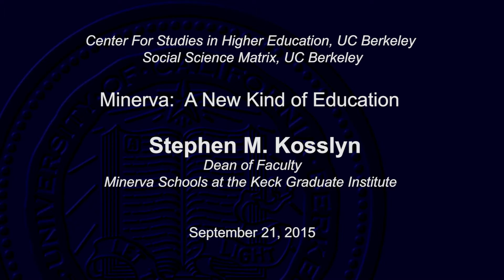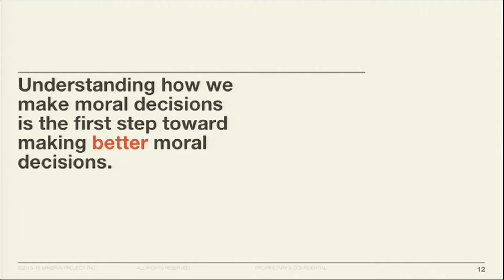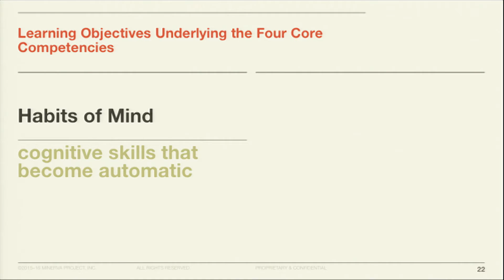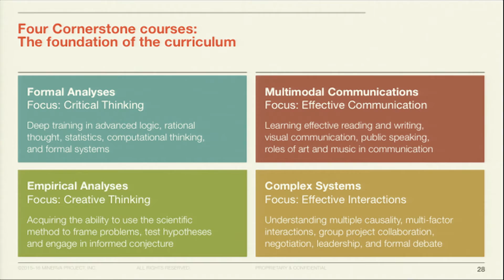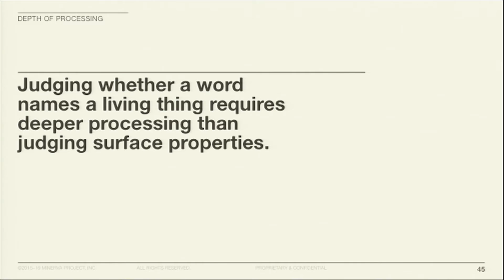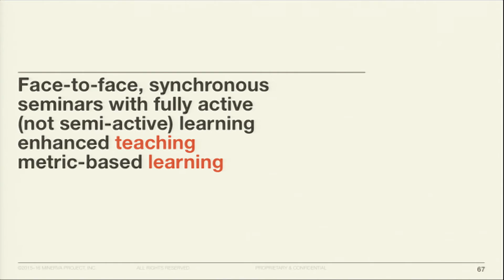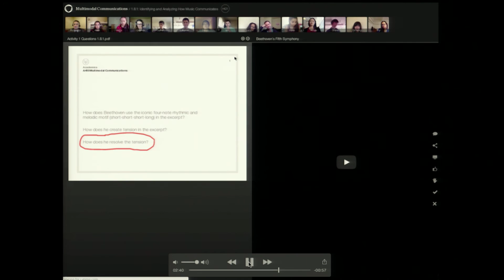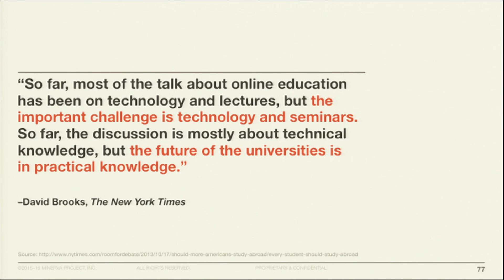Minerva: A New Kind of Higher Education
Stephen Kosslyn focuses the conversation on key aspects of the Minerva Program. Minerva is a unique undergraduate education experience which allows students to be globally immersed and live in other cities around the world . Each city becomes a campus, and Minerva uses its resources to engage students in innovative learning.  The entire curriculum is designed to help students master four core competencies, two cognitive and two social. The cognitive competences are critical thinking and creative thinking and the social competencies are effective communication and effective interactions. All the courses are “fully active learning” seminars; these classes are designed in accordance with the science of learning. Technology is used to teach in novel ways. The Minerva Active Learning Forum software teaches and collects data that help students to learn effectively. All the seminars are face-to-face, in real time, and have a professor guiding the class virtually. Students live together in Minerva residential halls, which allows them to have a full social life as well as a chance to engage in co-curricular and extra-curricular activities.  Minerva campuses are located around the world and serve as an opportunity for students to experience higher education across several cultures.